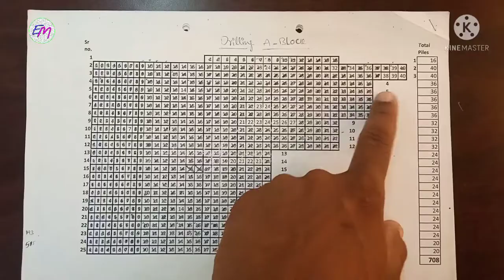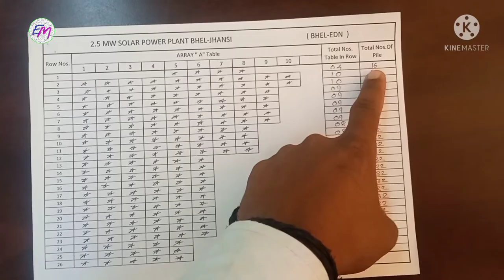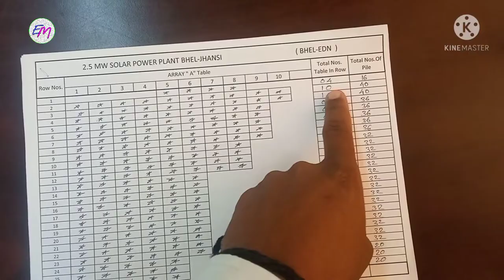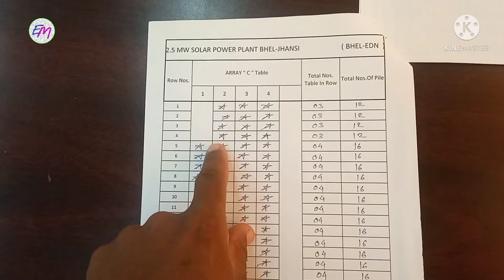solar plant ka data kaise banaya jata hai | solar plant lagane se pehle uska data kaise nikalne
Doston bahut bahut swagat hai aapka hamare channel kb  electrical maintenance per doston Aaj Jo video ham aapke liye lekar aaye Hain usmein ham aapko batane Wale Hain ki solar plant kaise lagaye jaate Hain aur ismein lagane se pahle sabse jyada important chijen kya hoti hai jisko jyada Dhyan mein Rakha jata hai plant lagane se pahle Jo drawing banai jaati Hain vah kaise banae jaate Hain to ham Aaj donon topic per baat karne wale hain aur ismein drawing ko Puri tarah se khabar karenge ki kitne prakar ki skin drawing banai jaati Hain jab plant lagaya jata hai.

KB electricals
KB electrical
Vijay Ram kewat